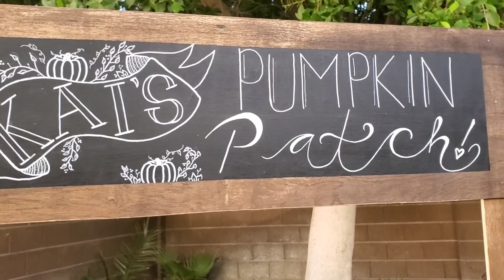Un fin de semana en familia/ Backyard Pumpkin Patch for Kai🎃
Hola familia!!
Espero que se encuentren muy bien y que
disfruten este video que les comparto con mucho carino.❤❤❤